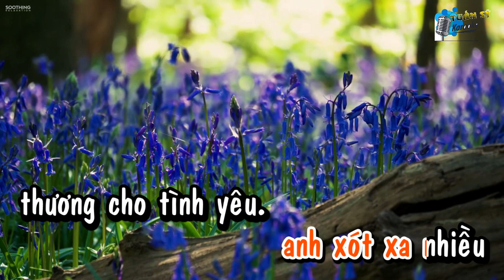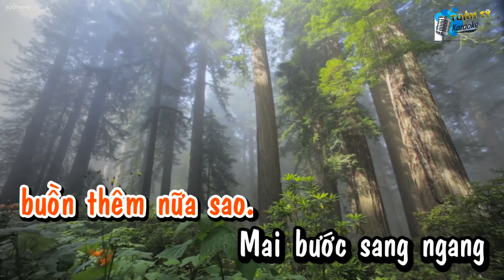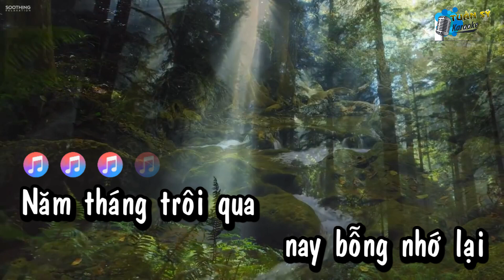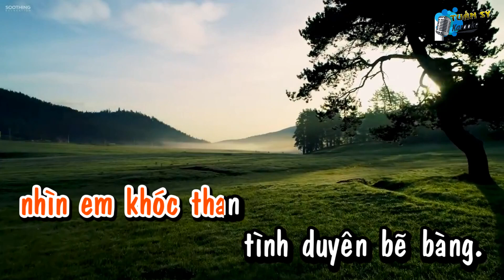Sang Ngang (Chachacha) - Karaoke HD (Tone Nữ - Ebm)/Nhạc Sang/ Phối Mới